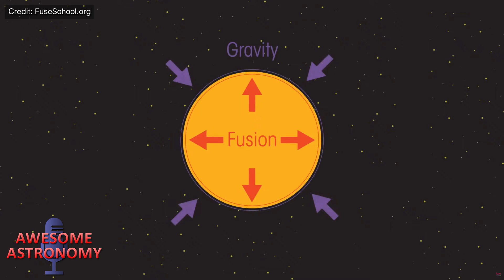Why Does the Sun Continue to Shine?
We give a quick 10 second answer and a longer, more in depth, answer if you want to how the sun continues shining every day forever.

We take a look at what stars are (and our sun is just a star), how they are born, their chaotic lives and violent deaths. We answer the questions ‘will we die when the Sun runs out of fuel’ and ‘when will this happen?’

And if you want to hear more from us in podcast form, we have 2 episodes each month: an astronomy and science themed show on the 1st of every month and a space exploration themed show on the 15th of every month: